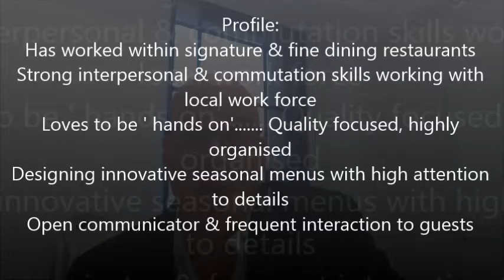Head Chef- Italian Restaurant - Hong Kong - US$80 Package